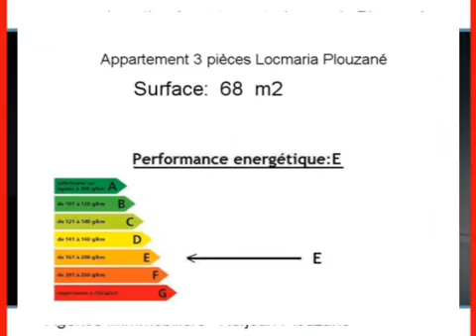Location Appartement Locmaria Plouzané 29280 - 68 m2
Cliquez sur ce lien pour en savoir plus (prix, contacts)

A louer à Locmaria Plouzané un appartement de 68 m2.

Annonce immobilière : Location Appartement Locmaria Plouzané 29280 Finistère